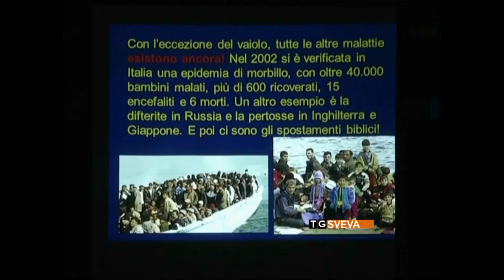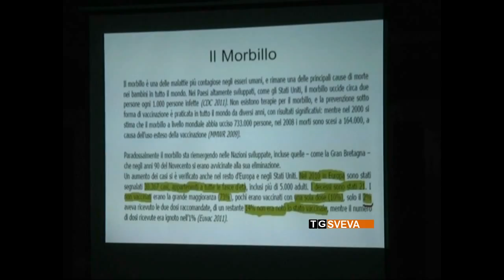Bisceglie | Calo delle vaccinazioni: incontro tra pediatri e genitori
A Bisceglie incontro tra pediatri e genitori per discutere dei rischi connessi al calo delle vaccinazioni.